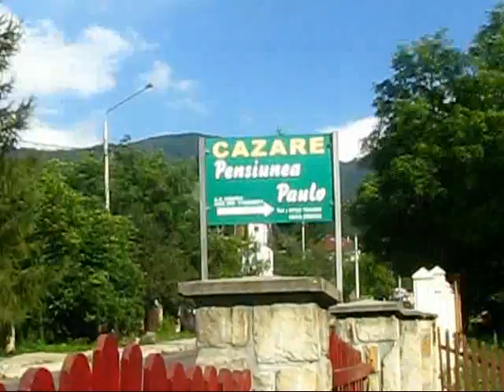vacanta 2011.mp4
o plimbare de doar cateva zile prin imprejurimi